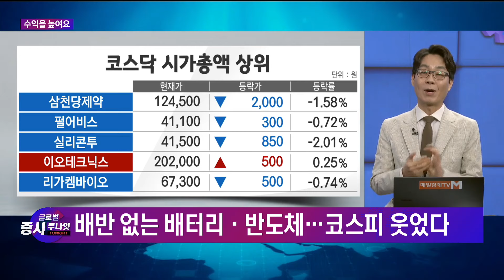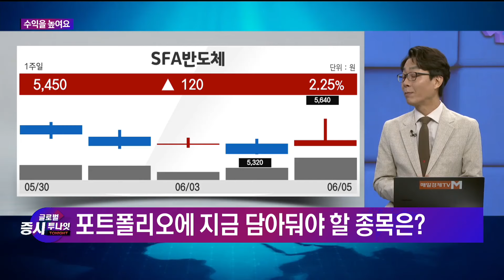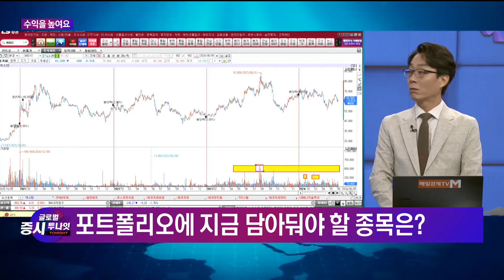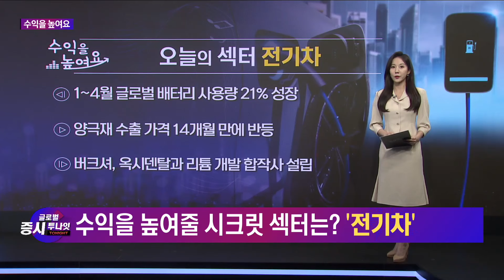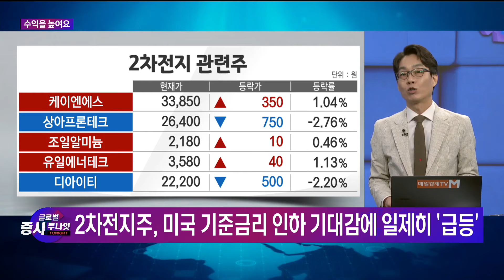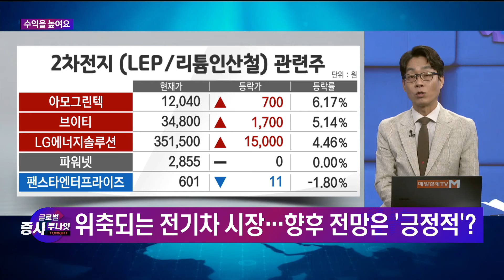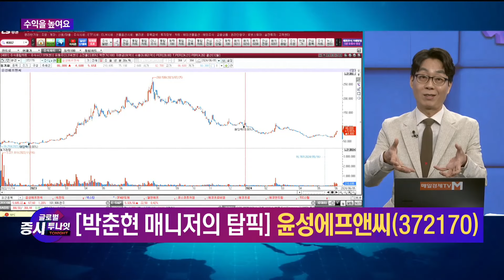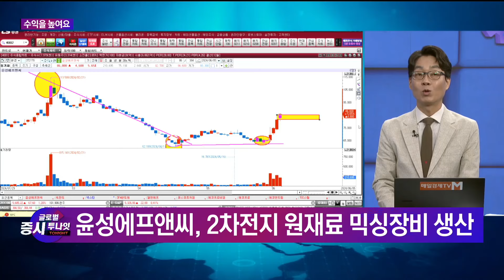[수익을 높여요] 박춘현 주머니 매니저 / 매일경제TV